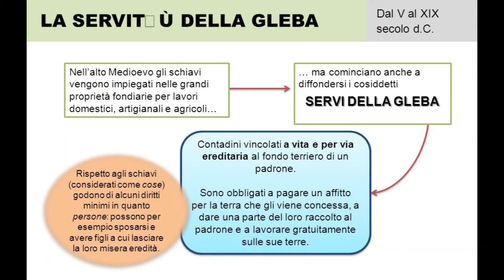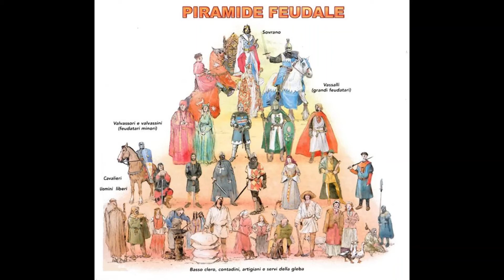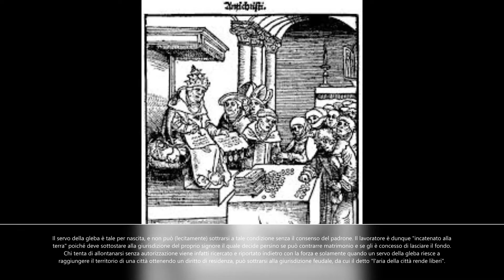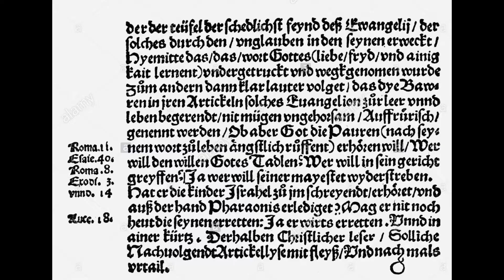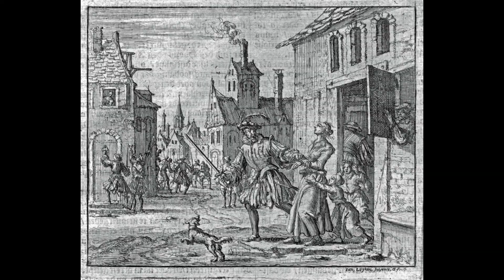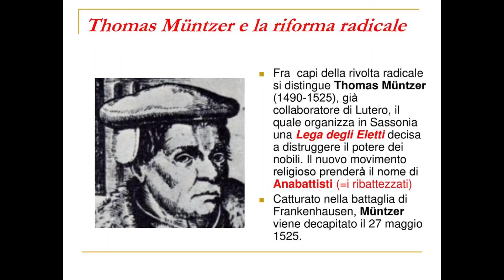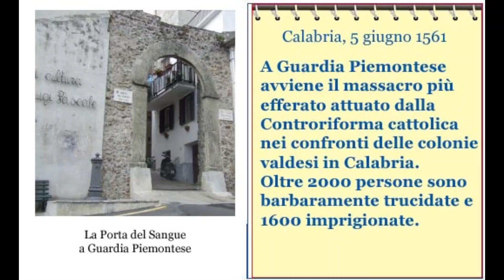60. Thomas Muntzer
Un eroe dimenticato della classe contadina, il "peccato originale" di Luetero e della religione protestante.